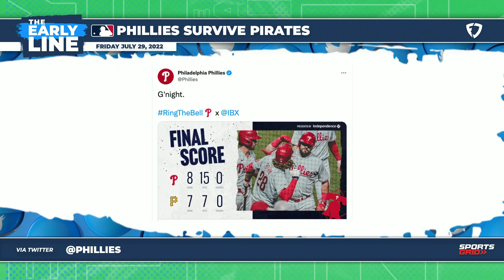Phillies Hang On To 8-7 Win Over Pirates On Thursday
Kevin and Donnie recap the big win for the Philadelphia Phillies over the Pittsburgh Pirates on Thursday night on the road.